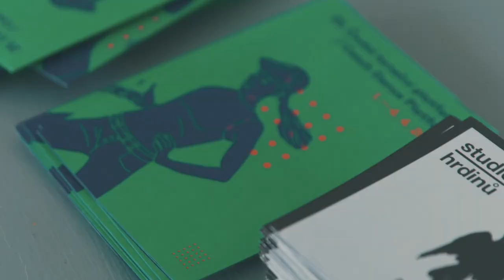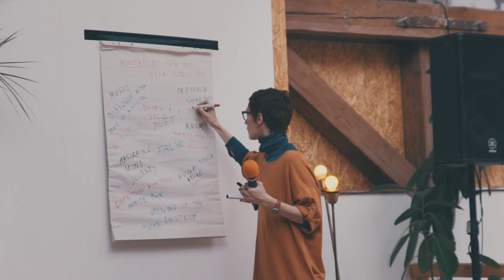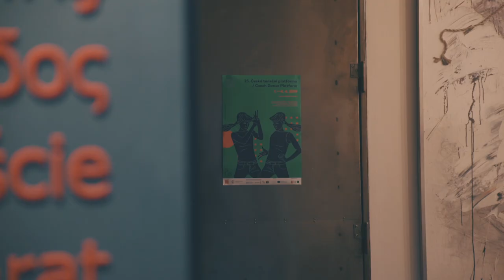25. ČESKÁ TANEČNÍ PLATFORMA (2019) / 25th CZECH DANCE PLATFORM (2019)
25. Česká taneční platforma / 25th Czech Dance Platform
Festival českého současného tance a pohybového divadla / Festival of Czech Contemporary Dance and Movement Theatre

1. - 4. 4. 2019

Video: Dominik Žižka
Pořadatel / Organised by Tanec Praha z.ú.